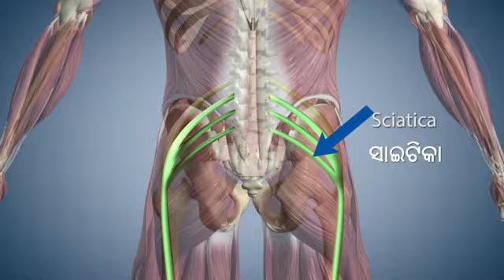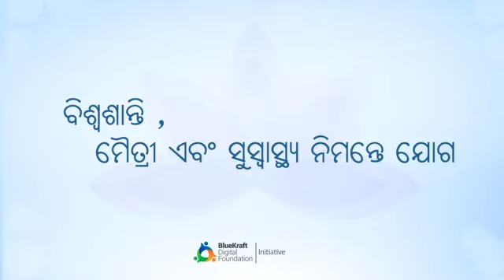Yoga with Modi Vajrasana Odia